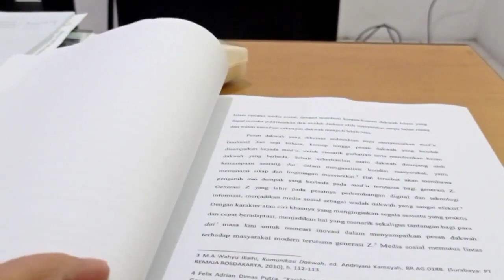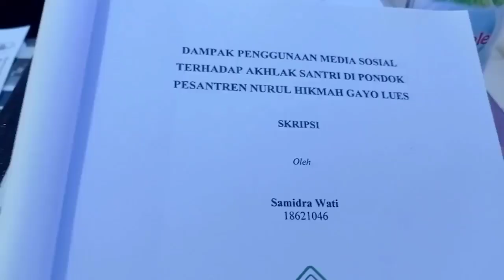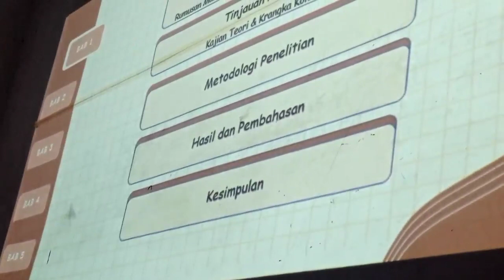SIDANG SKRIPSI STIDDI AL HIKMAH, KAMIS 3 NOPEMBER 2022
Sidang skripsi mahasiswa STIDDI Al Hikmah, Kamis 3 November 2022